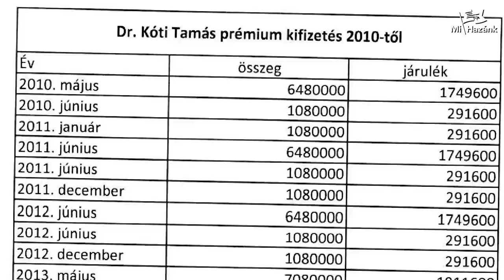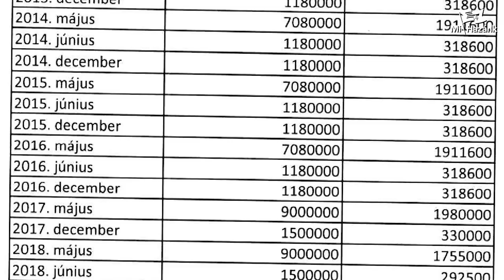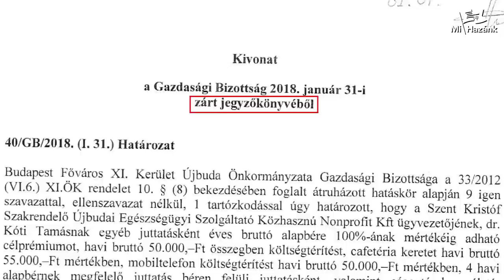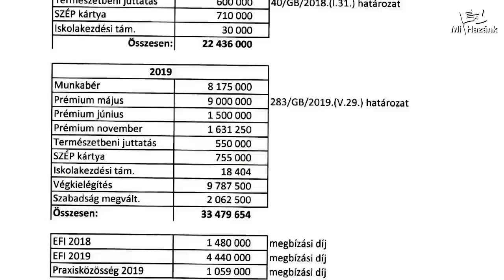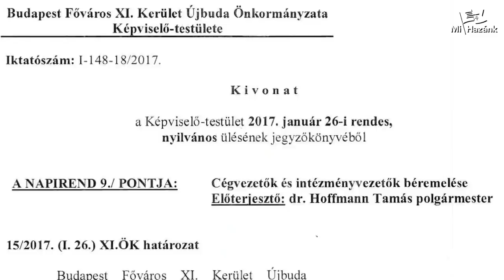Így (f)osztogat a szivárványkoalíció a DK fővárosában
Novák Előd, a Mi Hazánk alelnöke, újbudai önkormányzati képviselő rávilágított: a DK fővárosának minősülő Újbuda vezetése osztogatásba kezdett – önmaguk számára: 750 ezerről 1,7 millióra emelték az önkormányzati cégvezetők havi juttatását, a Göncz Árpád Alapítványnak is jutott 3 millió (pedig semmi köze Újbudához), miközben pl. az oltatlan óvónők fizetésének 40%-át megvonta a szivárványkoalíció azokban az esetekben, ha egyetlen kovidos gyereket is találnak a csoportban, hiszen betegállományba küldik az oltatlan óvónőket akkor is, ha negatív a tesztjük.